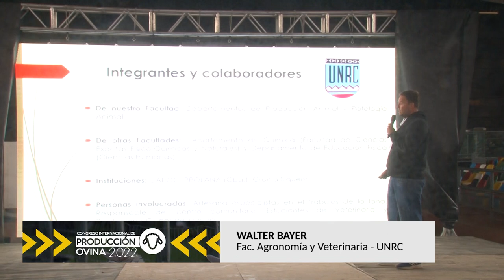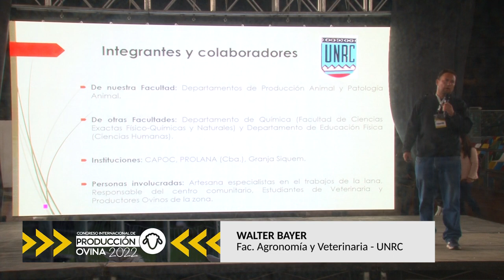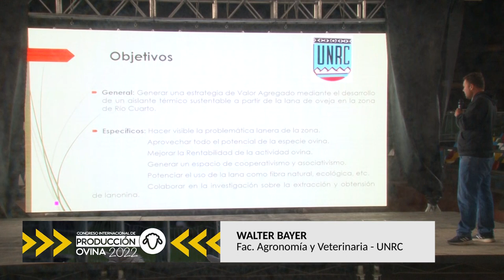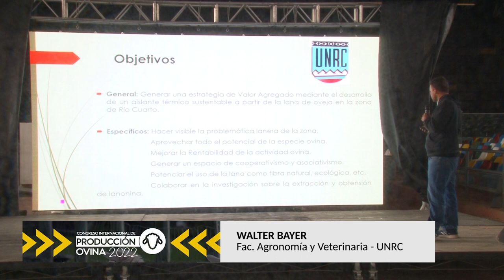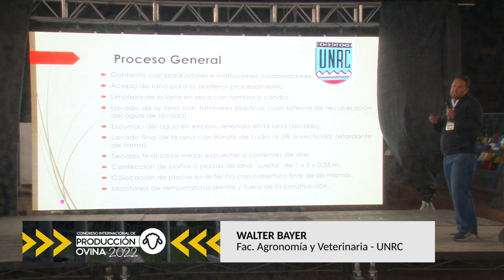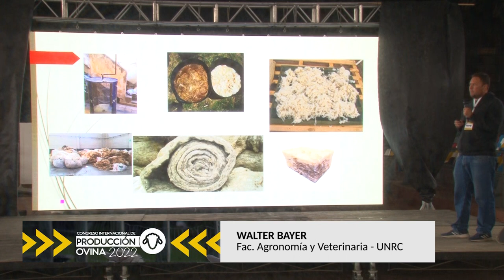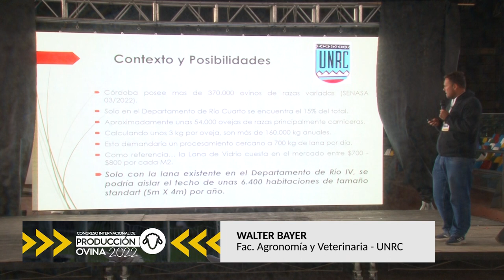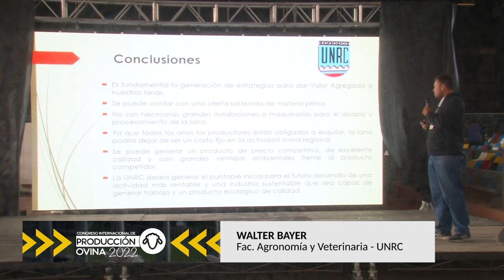CONGRESO INTERNACIONAL DE PRODUCCION OVINA 2022 - WALTER BAYER